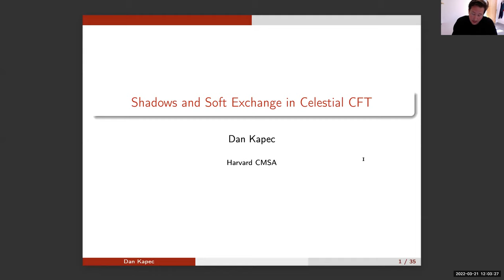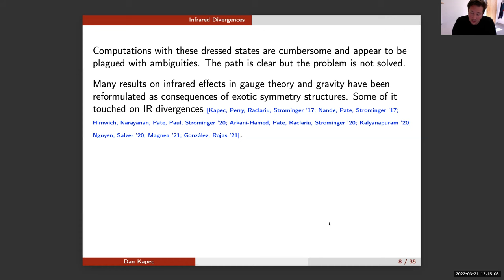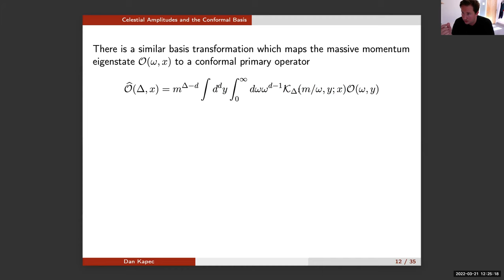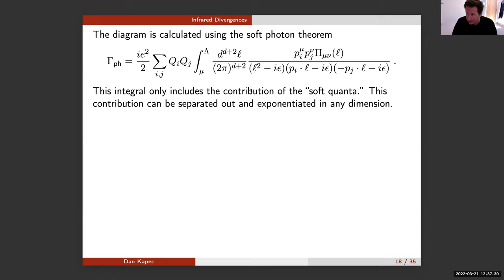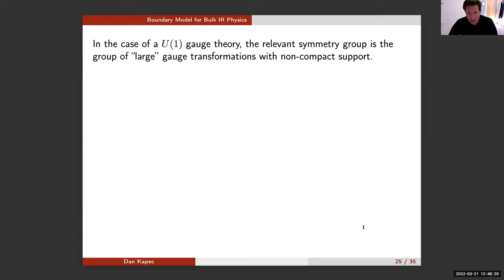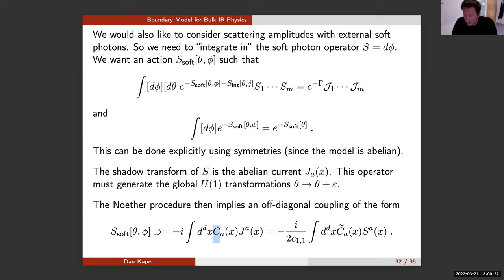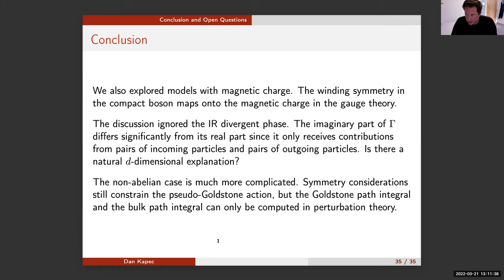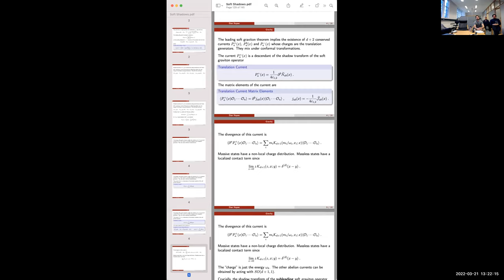Daniel Kapec: "Shadows and Soft Exchange in Celestial CFT"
Abstract:  I will discuss exponentiated soft exchange in (d+2)-dimensional gauge and gravitational theories using the celestial CFT formalism. These models exhibit spontaneously broken asymptotic symmetries generated by gauge transformations with non-compact support, and the effective dynamics of the associated Goldstone “edge” mode is expected to be d-dimensional. The introduction of an infrared regulator also explicitly breaks these symmetries so the edge mode in the regulated theory is really a d-dimensional pseudo-Goldstone boson. Symmetry considerations determine the leading terms in the effective action, whose coefficients are controlled by the infrared cutoff. Computations in this model reproduce the abelian infrared divergences in d=2, and capture the re-summed (infrared finite) soft exchange in higher dimensions. The model also reproduces the leading soft theorems in gauge and gravitational theories in all dimensions. Interestingly, we find that it is the shadow transform of the Goldstone mode that has local d-dimensional dynamics: the effective action expressed in terms of the Goldstone mode is non-local for d greater than two. The analysis demonstrates that symmetry principles suffice to calculate soft exchange in gauge theory and gravity.